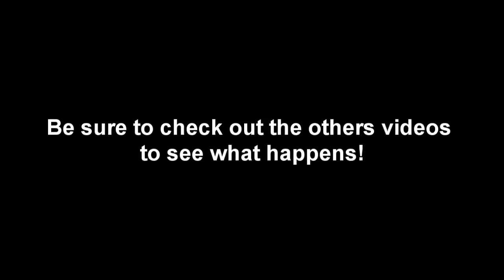Power Rangers Play Tekkit Ep 24 - CORRUPTION - BManDaGamer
Let's take a moment of silence..okay good.
Remember to like the video and comment!

Be sure to check out the others channels and sub if ya would like!!